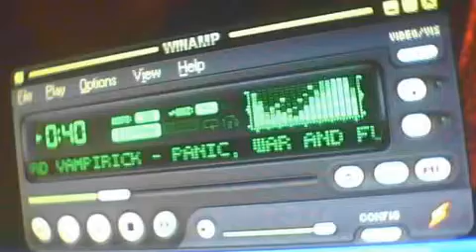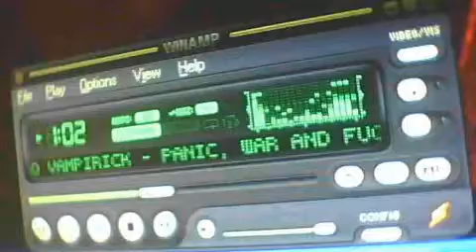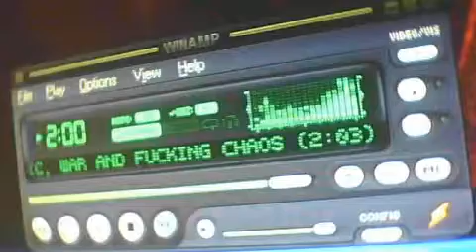DJ Lord Vampirick - "Panic, War And Fucking Chaos"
Written and performed by DJ Lord Vampirick.
(P) 2010 Kutmusic Italhouse under license from DJ Lord Vampirick